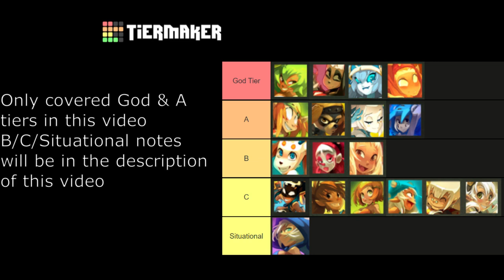TEMPORIS 6 SOLO PVM CLASS TIER LIST [DOFUS]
SRAM - SITUATIONAL (Lowkey GOD)

The problem with using Infinitisibility on double is it swaps with you after it dies, could kill you if it’s role is to lock. Start off by using your Infinitisibility on a tofu or high mp summon (To run away fastest). Keep tofu on an extreme corner cell of map while double locks and you deal ranged dmg while perma invis. By the time enemies reach the summon, you resummon on the other side of map, apply Infinitisibility to that and run to the opposite side again. Insane for achieves but not ideal for speed farm.

Alternatively, look for and use the highest ranged companion to snipe, push back and displace enemies while pairing Infinitisibility with it. Keep the companion the fuck away from enemies as to not take 50% damage received by it (See comments section for how this works). Make sure you move after doing damage while invis as that reveals your cell to enemies. Limited abuse, as on small maps your ally would be exposed to attacks which could kill you fast and long ranged enemies could fuck you either way. Double is up 100% of the time (Dies after 3 turns, 3 turn cd) so you could prevent long ranged enemies attacking your companion/tofu with double’s lock. Forces you to go agility though or use a lock pet/trophies

ECA - B TIER
Eca could be justified as A tier but here's why I chose B. The 50% power per crit end game isn’t significant, and forces you to use low ap cost spells to maximise number of crits over 2 turns. Your first 1-2 spells will be a negligible damage difference. The power roll on the gamble spell is 1/3, 25% crit is sexy but damage or ap is better imo, any class can get enough crit, like 60% is ideal. Levelling up, won't be critting much and eca needs a turq to shine which is probably a 120+ at least quest line (needs lord crow & soft oak runs). Do you really want to grind all the way to 200 and still get the same power buff on crit as level 1?

MASQ - B TIER
Masq gets B tier because of the insane power buff from psychopath mask early. Best ranged class imo, above eca and xel:
"Level 1: 50 Power
Level 30: 100 Power
Level 80: 180 Power
Level 140: 250 Power"
The level 80, +80 power spike is huge. Shield is 10% of max hp. The 2 ap cost of all masks is refunded when switching to a mask different to the mask you wore at the end of last turn which is a nice little bonus when trying to gap close with coward +3 mp or tank with intrepid 10% shield and switch back to psychopath the following turn for free to deal damage. Eca eventually outshines masq once eca gets enough crit (easily at 200 in treadfast/strigide)

ENI - B TIER
"Eniripsas regain up to 21% of their HP at the start of each turn
7% without any conditions
7% if they have suffered enemy damage since their last turn
7% if they have less than 50% of their HP."
Eni heals for 14% of max hp every turn if hit once, that alone is significant to speed farm without bread and has great synergy with sustain spells like the agi filthipint spell at 88. End game however, ero will be a problem

C - TIER CLASSES
Trash, don't play any of these

ROGUE
Rogue bomb explosion damage is low,  13 to 15 at max rank at 120 from the 1st hit taken... and only a 2 cell aoe around you. Shitter sac

FECA
Feca glyph damage is low, 18 to 22 at max rank at 140 and 10% of max hp shield. Lasts 2 turns. Decent, but could probably get elemental drain or concentration for the same 2 ap cost which deal a lot more. Isolation shield is also trash, +650 sp at 180 with a 2 turn cd. All allies get this, however for solo pvm, could just use a shield spell such as fermentation on any other class

OSA/FOG
Both support classes. Fog turrets can give mp and heal allies. Osa has a 50% of summon hp heal. Great support in pvp, trash in solo pvm

Osa's true potential is yet to be revealed:
Sit...Stay! - 2 ap - cd 2 turns
"The caster increases the Vitality of an allied scrollmagic summon and passes on 50% of their Power (100% if it is their own summon)"
If you whore power in a set, 1k+ power is easily achievable endgame, then your own summon would get that. Broken? Will have to see. There are bound to be new summons in temp 6 and temp 4 had a shitload of them even throughout the mid to end game. For levelling up however, you won't have much power. It is a risk going osa to play for the end game power transfer to your own summon but potentially could be overpowered if you further buffed yourself with % power spells such as powerful shooting, wheel of fortune, power etc. before using Sit...Stay! That could well be +1500 power transferred to the summon not to mention it gains bonus vit from the same spell. The amount of vit buffed is not mentioned. You'd want ranged summons ideally to avoid being 1 turned end game with AoE spells to delete mobs

Couldn’t fit everything in here so please read the comments for additional notes!

JPB - High Ft. Aleesia